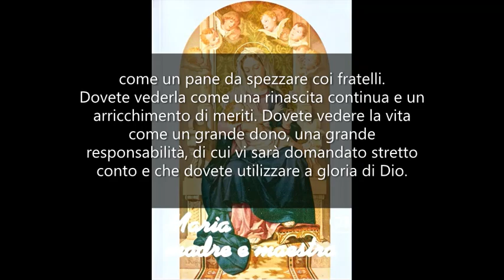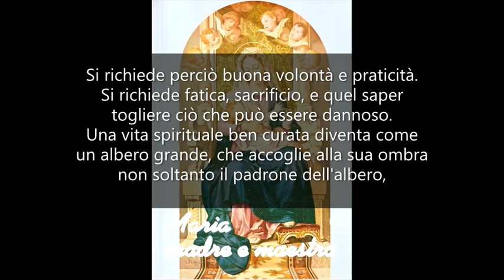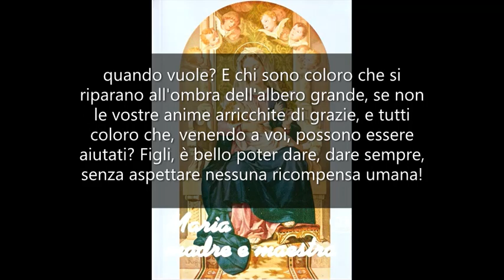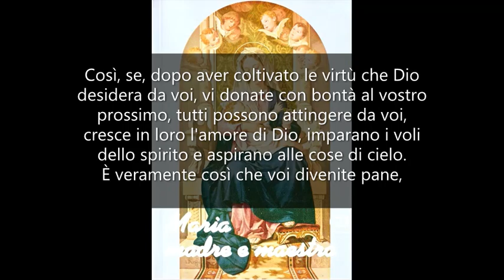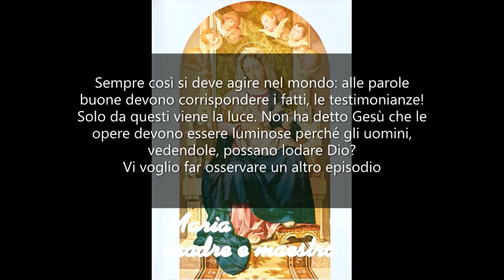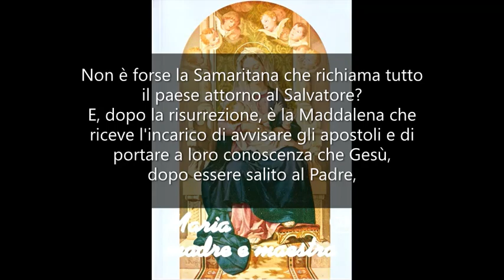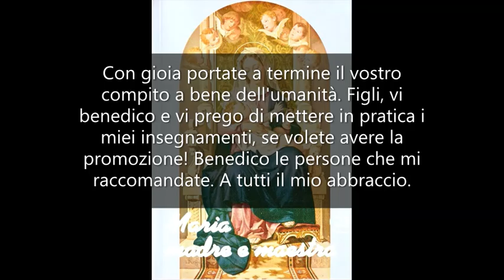Cosa vi suggerisce la risurrezione del mio figlio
MARIA MADRE E MAESTRA 23. Mamma Carmela 28 Marzo 1978.

Figli diletti, sia pace a voi! Voglio esservi ancora Maestra in questo periodo liturgico per invitarvi a fare della vostra vita una continua elevazione, un continuo progresso verso la conquista del sommo Bene, Dio. Dovete vedere la vita come una vigna da coltivare, come un pane da spezzare coi fratelli. Dovete vederla come una rinascita continua e un arricchimento di meriti. Dovete vedere la vita come un grande dono, una grande responsabilità, di cui vi sarà domandato stretto conto e che dovete utilizzare a gloria di Dio.
Tutto questo vi suggerisce la risurrezione del mio Figlio, che preannuncia la vostra risurrezione. La vigna suppone che voi siate operai assidui e premurosi, che sanno a suo tempo potare, rincalzare, innaffiare e concimare le pianticelle seminate. Si richiede perciò buona volontà e praticità. Si richiede fatica, sacrificio, e quel saper togliere ciò che può essere dannoso.
Una vita spirituale ben curata diventa come un albero grande, che accoglie alla sua ombra non soltanto il padrone dell'albero, ma anche tutti coloro che, bruciati dal sole delle passioni o dal vizio o da cattive abitudini, possono chiedere refrigerio.
È come una parabola la mia, ma il vero padrone dell'albero e della vigna non è forse il Signore, che può avvicinarsi all'anima e chiedere conto di tutto, quando vuole? E chi sono coloro che si riparano all'ombra dell'albero grande, se non le vostre anime arricchite di grazie, e tutti coloro che, venendo a voi, possono essere aiutati?
Figli, è bello poter dare, dare sempre, senza aspettare nessuna ricompensa umana! Chiedono forse gli alberi la ricompensa agli uccelli che edificano il loro nido in mezzo ai rami e che si riparano alla loro ombra? E intanto gli uccelli crescono, si nutrono, e imparano i primi voli, per riempire poi il cielo di voli e l'aria di trilli.
Così, se, dopo aver coltivato le virtù che Dio desidera da voi, vi donate con bontà al vostro prossimo, tutti possono attingere da voi, cresce in loro l'amore di Dio, imparano i voli dello spirito e aspirano alle cose di cielo. È veramente così che voi divenite pane, che tutti possono mangiare e gustare e servirsene a piacimento, anche se con vostra sofferenza.
Gli uomini di questo mondo sono attratti dalle cose umane e credono in ciò che vedono, vogliono toccare con mano. La bontà è una virtù che esige manifestazioni esterne. Solo a queste molti credono. Occorre perciò tradurla in opere, occorre spezzare il pane, cioè donarsi.
Quando Gesù incontrò i due discepoli di Emmaus, essi non lo riconobbero per le sue parole, ma, quando sedette a tavola e spezzò il pane con loro, si aprirono i loro occhi. Sempre così si deve agire nel mondo: alle parole buone devono corrispondere i fatti, le testimonianze! Solo da questi viene la luce. Non ha detto Gesù che le opere devono essere luminose perché gli uomini, vedendole, possano lodare Dio?
Vi voglio far osservare un altro episodio della vita di Gesù dopo la risurrezione. Voi venite al gruppo, e siete per la maggior parte donne. Ebbene, Gesù apparve, prima che ad ogni altro, alle donne. Tra queste, proprio alla Maddalena, che aveva avuto un passato non certo esemplare. Voglio che vi rallegriate di ciò e che sappiate riconoscere, anche in questa preferenza, la grande stima che Egli ha per il sesso debole, come si usava chiamarlo un tempo.
Gesù, di donne peccatrici, di donne incapaci, ne fa delle apostole, e affida ad esse dei compiti non solo delicati ma anche importanti. Non è forse la Samaritana che richiama tutto il paese attorno al Salvatore? E, dopo la risurrezione, è la Maddalena che riceve l'incarico di avvisare gli apostoli e di portare a loro conoscenza che Gesù, dopo essere salito al Padre, sarebbe sceso in Galilea per incontrarsi con loro.
Di tutto ringraziate il Signore, e sappiate tenere in molto conto questa stima che la Trinità Santissima ha per la donna, a cui affida compiti e responsabilità particolari. Se ciascun cristiano deve spezzare il pane nella sua vita per far godere altri dei suoi doni, in un modo tutto particolare lo deve spezzare la donna, chiamata ad essere il cuore della famiglia, la maestra, l'educatrice e la consigliera dei figli, e molte volte anche del marito. Con gioia portate a termine il vostro compito a bene dell'umanità.
Figli, vi benedico e vi prego di mettere in pratica i miei insegnamenti, se volete avere la promozione! Benedico le persone che mi raccomandate. A tutti il mio abbraccio.